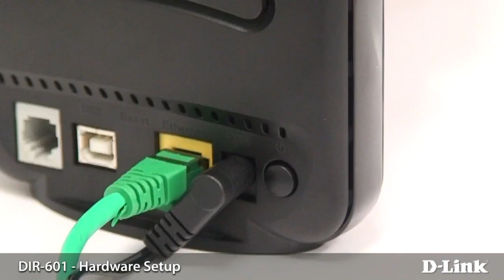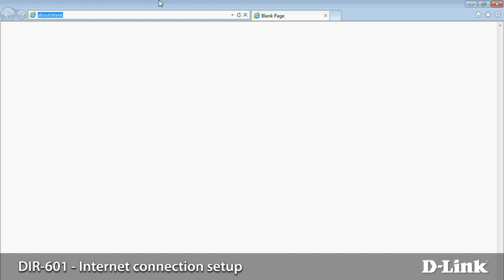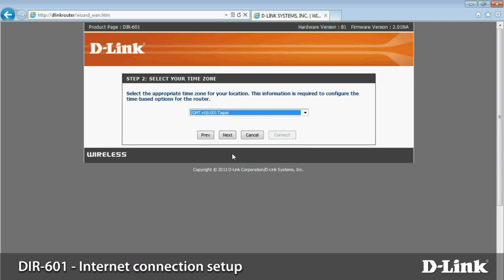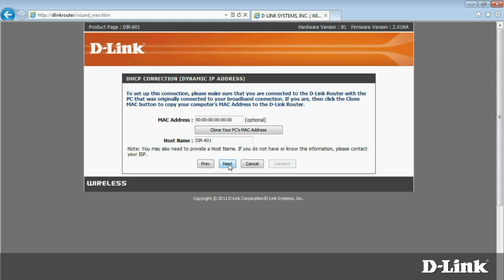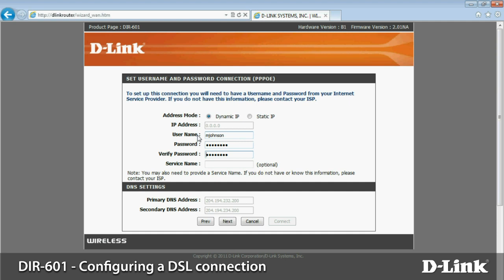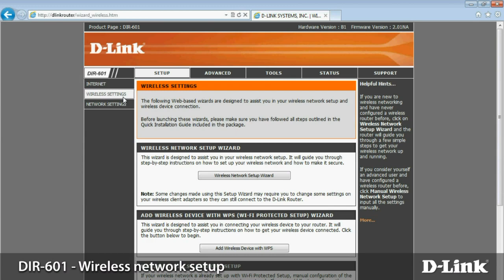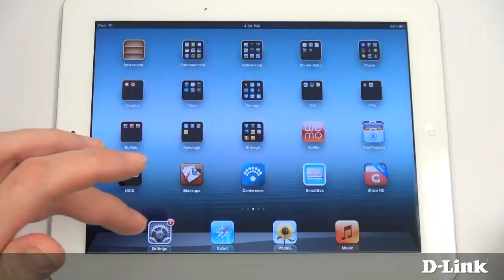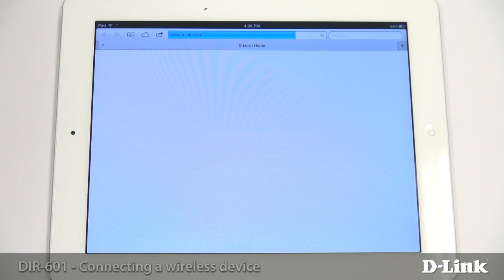How to set up DIR-601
Learn how to set up the DIR-601 Wireless-N 150 Home Router

And if you're FED-UP of settling for just a Wi-Fi signal (because YOU KNOW YOU DESERVE BETTER),